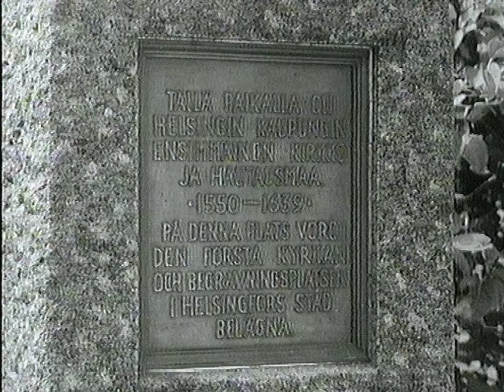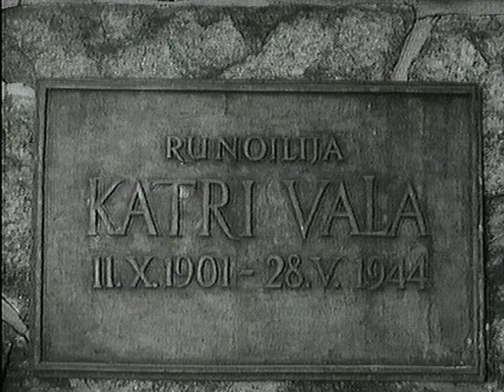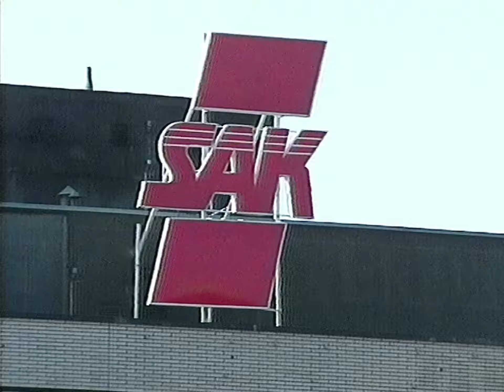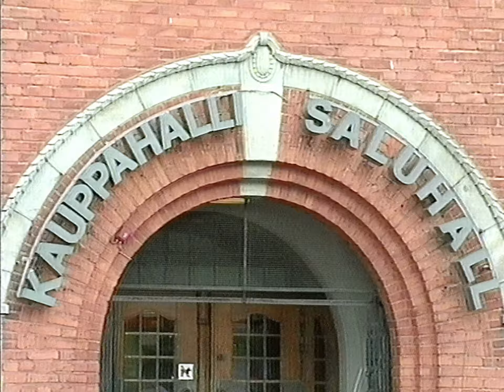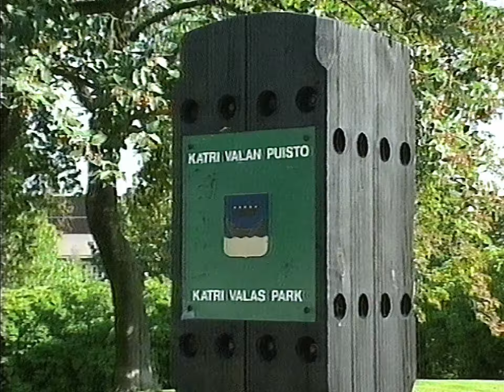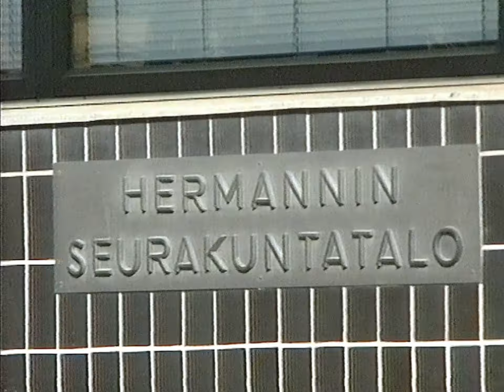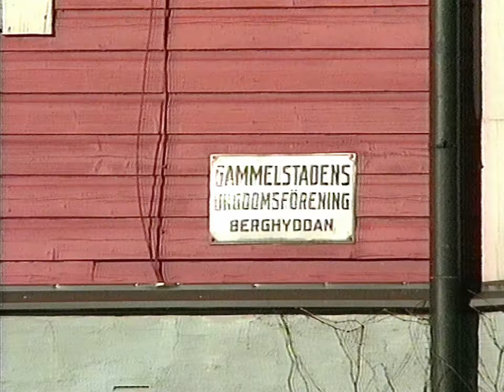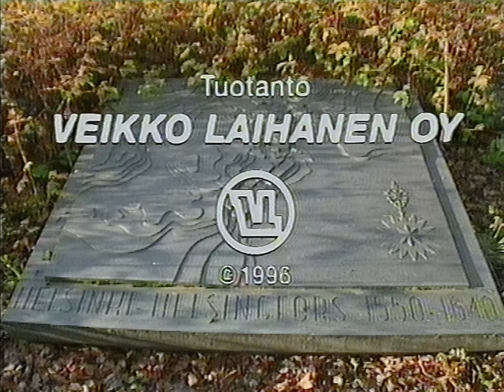Helsingin muuttuvat kasvot: Hämeentie (1996)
Pahoittelut huonosta ääniraidasta